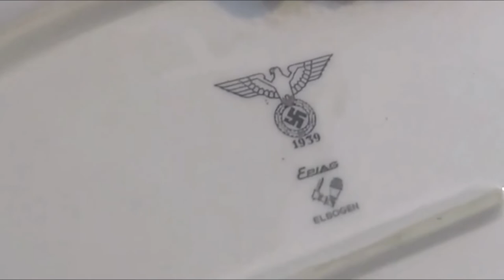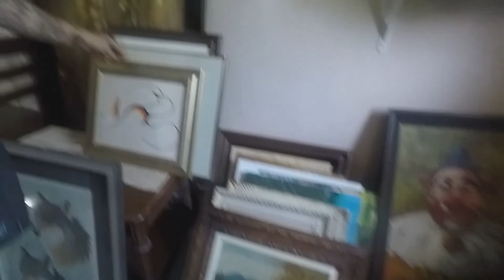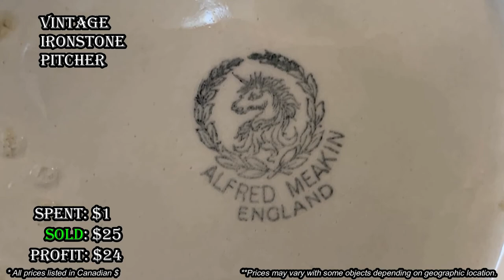YOU WON'T BELIEVE WHAT WE FOUND AT THIS MASSIVE ESTATE SALE!!! 🤯🤯🤯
100% ORIGINAL & EXCLUSIVE DESIGNS!

Bargain Barons
Cornwall Center
Regina SK
S4P-4J7
Canada